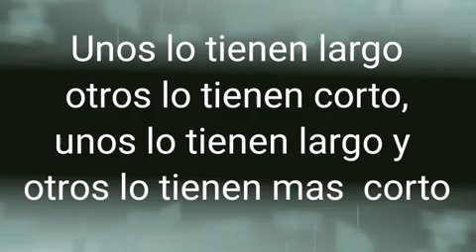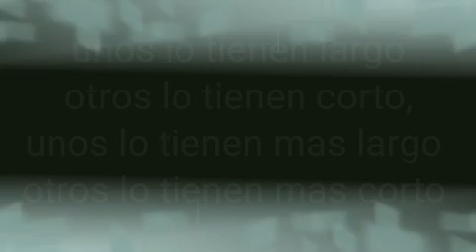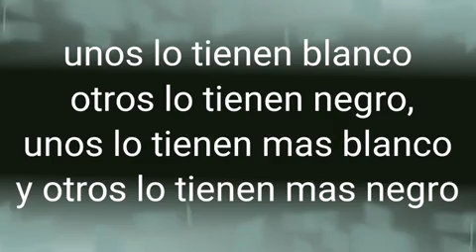EL BIGOTE (karaoke remasterizado Banda R15)